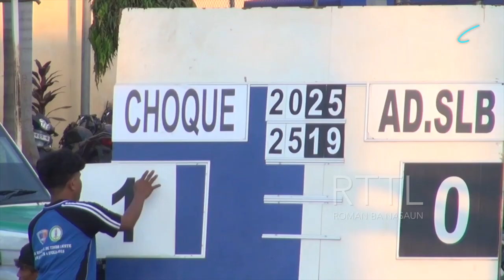Primeiru Ministru Kay Rala Xanana Gusmão asiste direta jogu entre AD SLB kontra Choque